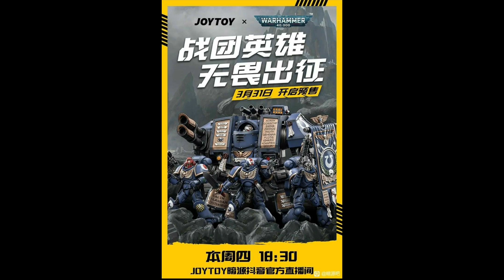1/18 Toy News: Warhammer 40k Dreadnought, Heroes, Bladeguard, Havok, ARW Bucks, The Crow, Underverse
05/04/22
Toys Alliance:
King, shielded striker
Steel, unstoppable bomber
Argus, nocturnal predator

Joytoy:
Battle for the stars Power armour
Xingtian Mecha
WH40K:
Bladeguard veterans
Chaos Space marine Havoks
Heroes of the chapter & Venerable Dreadnought

Mezco:
The Crow

Underverse:
Shogun Tomorrow Kings by Ashley Wood Pocket Universe

Music fuelled by
POWER DIRECTOR
SILVERMANSOUND.COM